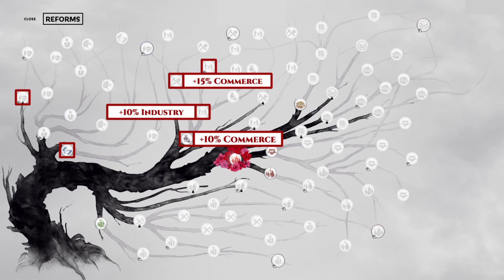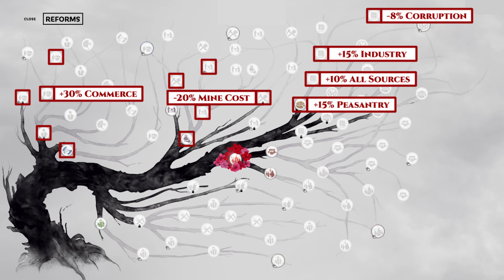JianYe | A Better Commandery (ABC) Guide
A complete commandery build guide for everyone's favorite Jianye. For the first time on the channel, I have dropped a few trivia facts inside the guide so go check them out and let me know if you like more trivia future!